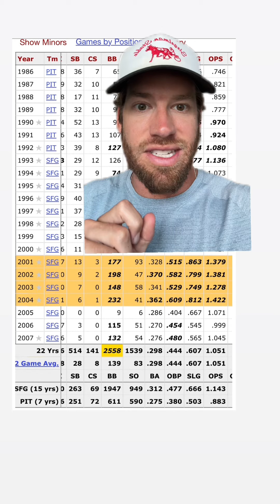Since the May 4 ejection, Aaron Judge has been on a HISTORIC tear that trumps even Barry Bonds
Aaron Judge home run chase is BACK! He is currently on pace to chase down his AL- record of 62 home runs once again